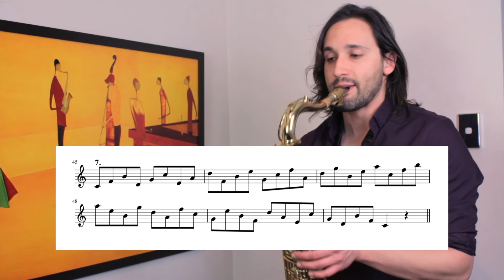How To Use Melodic Shapes In Jazz, Part 2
Hi there,
Thanks for tuning in again. This week we're extending our study of Melodic Shapes - the building blocks of extended jazz lines.
I show you how to take some of the most common shapes through the range of the saxophone.
Happy practising!